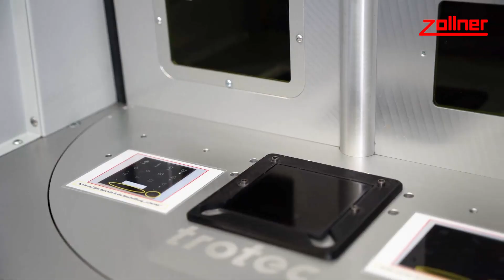Next Level Partnerschaft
Wir schätzen die vertrauensvolle und langfristige Zusammenarbeit mit unseren Partnern und begegnen ihnen stets auf Augenhöhe. Unser branchen- und technologieübergreifendes Know-how sowie unsere jahrzehntelange Erfahrung kombinieren wir mit den Stärken unserer Kunden, um gemeinsam neue Wachstumsmärkte zu erschließen und aus Ideen Erfolge zu machen. Dabei sehen wir den digitalen Wandel als Chance und nutzen die Möglichkeiten und Potenziale einer digital vernetzten Welt für den persönlichen Austausch.